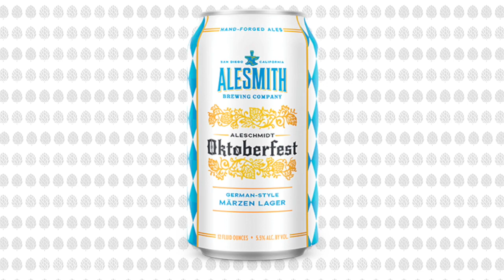Batch 272: Shameful Beers & Explosive Tongue Jobbers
Get your tongue-jobbers and lederhosen ready; we’re doing some research! Coley drops in to hang with Flex and Greg as they talk about some upcoming beer festivals embarrassing beer purchases, new breweries, and weird drinking laws.

Flex kicks off the research by drinking for a great cause; he has Brave Noise Pale Ale from Phase Three Brewing. Greg and Coley are getting their steins ready for AleSchmidt Oktoberfest from Alesmith down in San Diego.

We get an update from Flex about all those seltzers he had to pound. Then, Greg and Coley hit up 14 Cannons for some research and to celebrate their 4th anniversary. Listener Davis writes in to talk about some ludicrous libation laws and shares a drunk story. Coley is heading to a big beer festival this weekend, and it conjures up stories of her husband Nick falling asleep at beer events.

Fontana Jim calls in to share some wisdom about getting older and eating burritos. Also, what are your favorite burrito toppings?

Sam Adams is rereleasing the 28% Utopias again, this time for a cool $240. A missing drunk man accidentally joins a search party…for himself. Stone distribution picks up some great local breweries. And good news for Flex, Boston Beer is opening up at Truly Taproom.

Boozecast